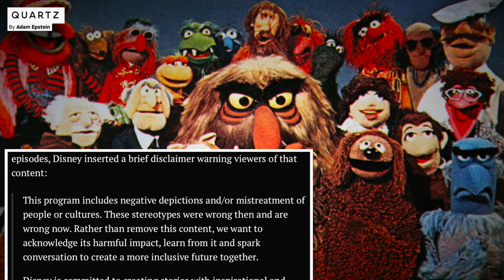Fox News Melts Down Over The Muppets as U.S. Surpasses 500,000 COVID Deaths